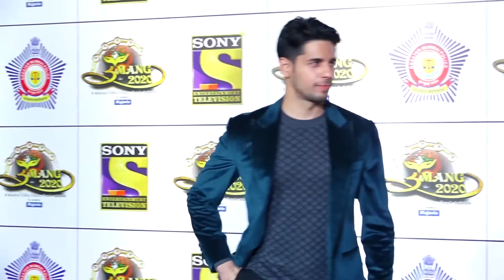Ananya Panday SPOTTED At Sanjay Kapoor House Juhu |Ananya Panday & Shanaya Kapoor